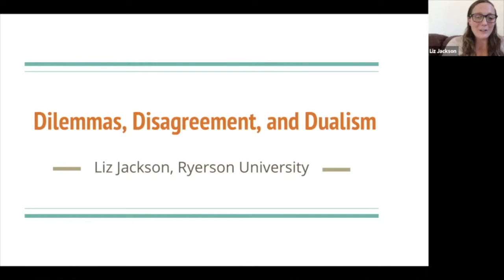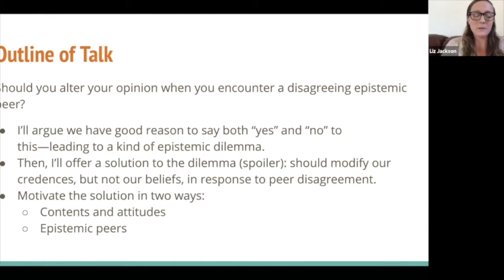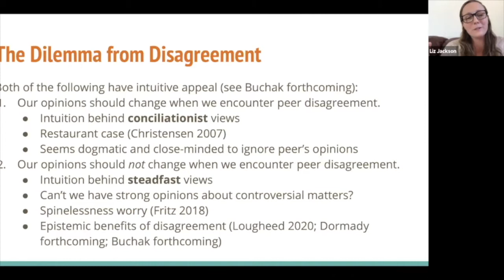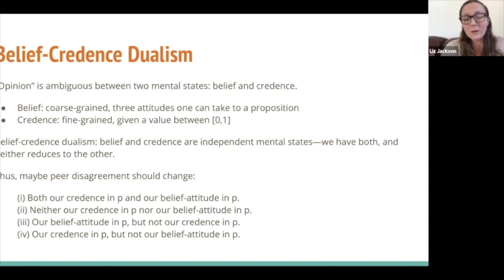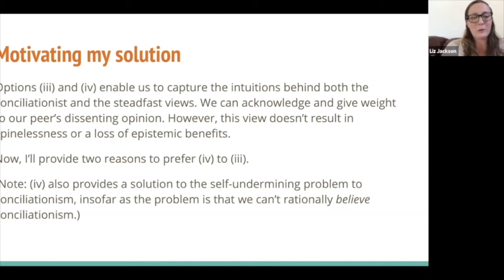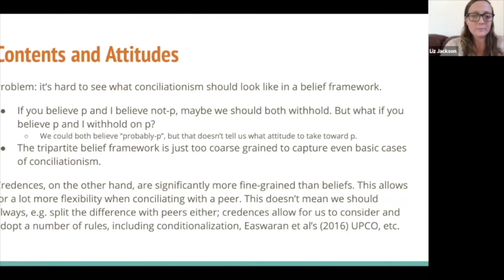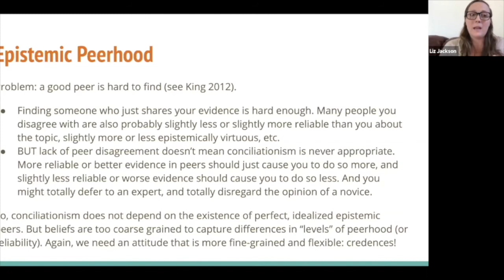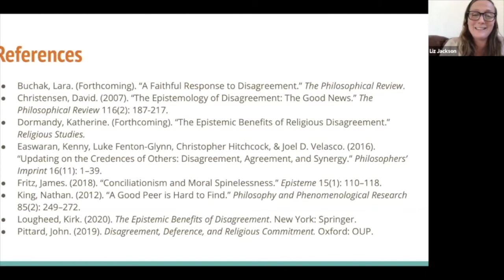Dilemmas, Disagreement, and Dualism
In this video, I defend my view of disagreement: conciliationism about credence and steadfastness about belief. I present for about 10 minutes, then there is 5 minutes of Q&A. This was originally presented at the Social (Distance) Epistemology workshop on August 21, 2020.

Abstract of paper: This paper introduces and motivates a solution to a dilemma from peer disagreement. Following Buchak (2021), I argue that peer disagreement puts us in an epistemic dilemma: there is reason to think that our opinions should both change and not change when we encounter disagreement with our epistemic peers. I argue that we can solve this dilemma by changing our credences, but not our beliefs in response to disagreement. I explain how my view solves the dilemma in question, and then offer two additional arguments for it: one related to contents and attitudes, and another related to epistemic peerhood.